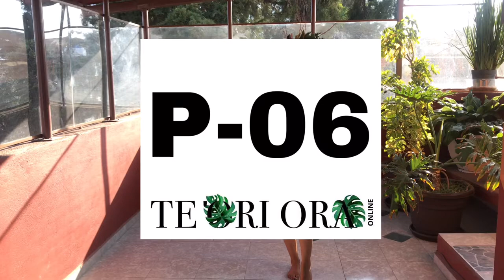Te 'Ori Ora online edition 2021 , Overall winner advanced category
Participa en nuestro NUEVO  'ori tahiti online challenge, tienes haste el 23 de diciembre del 2022 para enviar tu video, podrías ganar 2 vuelos a TAHITI para el 2023!

Catalina Vela es una de las mejores bailarinas de México, creció bajo la dirección de Jocy y Cory Magos. Este noviembre de 2022 será su primer viaje al fenua, ya que ganó su boleto como premio general en nuestra edición en línea de 2021, durante el pico de la pandemia.
Te 'Ori Ora y French Bee Airlines están muy orgullosos y emocionados de brindarles esta oportunidad a tan increíbles bailarines, de visitar el origen del 'ori tahití para seguir aumentando su amor y respeto por esta cultura.
Te recomendamos totalmente que la sigas a ella y a su pupu 'ori @napua.mx en su viaje por Tahití 2022.
También puedes seguirnos en IG @teoriora_competition para obtener más información sobre 'ori tahiti y bailarines increíbles de todo el mundo.